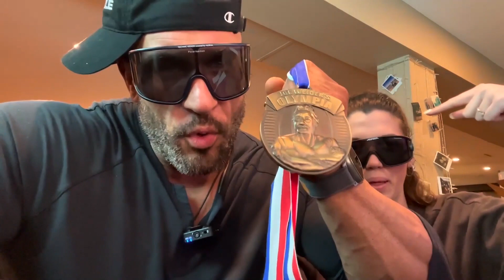Antoine Vaillant | What's next after Olympia?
​@AntoineVaillant recaps his time at Olympia, and what it was like to complete!

00:00 Olympia Recap
05:15 Under constant watch
07:38 Highlights of Olympia
10:39 What's next after Olympia?

Join Evan Centopani's Telegram Channel with daily guest spots from Jay Cutler, Lee Priest, Jujimufu, James Hollingshead, Antoine Vaillant, Flex Lewis, Chris Tuttle, Frank McGrath, Guy Cisternino, and Jose Raymond!